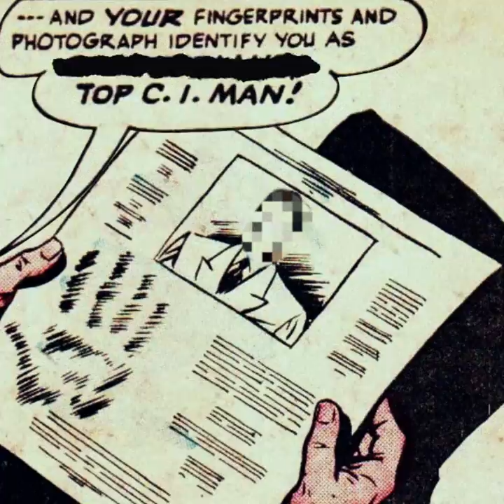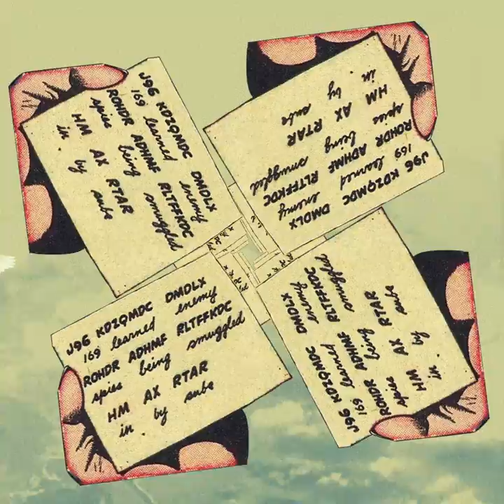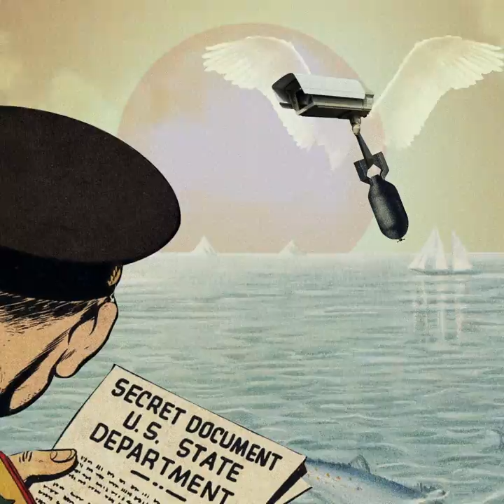Ghost of Vroom - "James Jesus Angleton" (Official Music Video)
Ghost of Vroom is Mike Doughty and Andrew "Scrap" Livingston

Video by SWIVS

Written by Mike Doughty
Produced by Mario Caldato Jr.
Mixed by Mario Caldato Jr.

Mike Doughty - Vocals, Samples, Rhythm Guitar
Andrew “Scrap” Livingston - Cello
Gene Coye - Drums

Lyrics:
Down in the club, where the fire’s alight
James Jesus Angleton takes shelter from the night
All your papers are in order, yes it seems
James Jesus Angleton is singing in your dreams

I won’t betray you in the bars of Istanbul
On Nebraska Avenue won’t play you for a fool
Won’t surrender, I won’t go without a fight
James Jesus Angleton is singing in the night

Forty nondescript men wear trilbys in the hole
James Jesus Angleton sends codes out to Control
All your good men, they inform and they conspire
James Jesus Angleton is singing down the wire

Every afternoon at three, we end the war
James Jesus Angleton goes drinking at the shore
Foil your agents—we will kill them or they’ll flee
James Jesus Angleton is singing to the sea